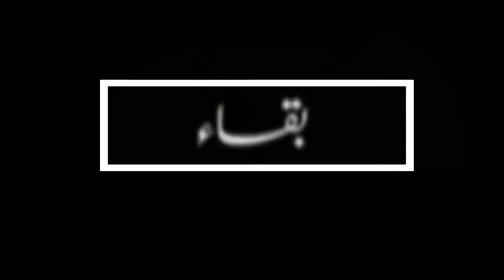A Muslim Unity Short Film Baqa Trailer